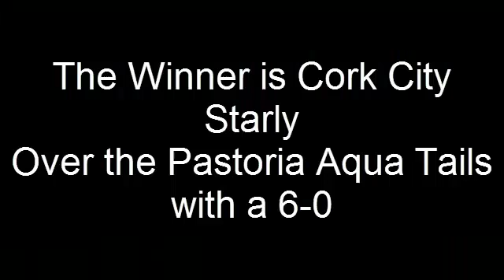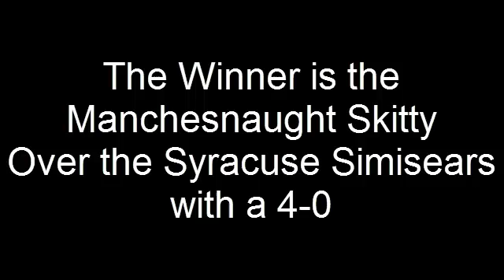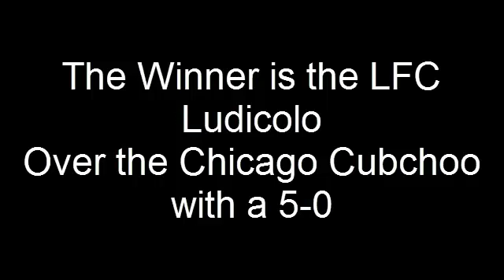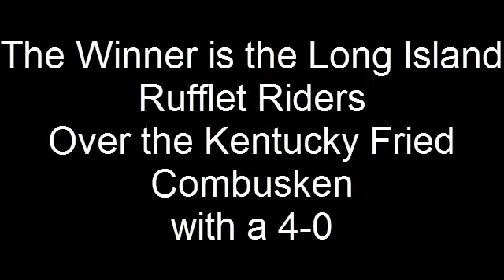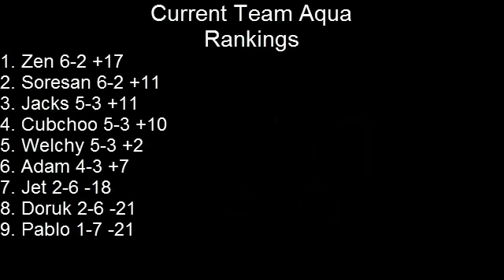Elysian League Season 3 Week 8 Results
The second to last week has gone.